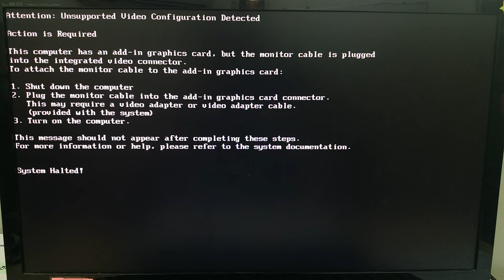๊๊Unsupported Video Configuration Detected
: แก้ปัญหาเส้นผมบังภูเขา คอมพิวเตอร์ฟ้องว่า Unsupported Video Configuration Detected
: คอมพิวเตอร์มีการ์ดจอแยก แต่เสียบสายที่การ์ดจอออนบอร์ด
: คำฟ้องแบบนี้เกิดกับคอมพิวเตอร์บางเครื่อง โดยเฉพาะแบรนด์เนม แต่ถ้าเป็นคอมฯประกอบ อาจไม่ขึ้นข้อความใด ๆ ที่หน้าจอเลย ถ้าเสียบสายผิด